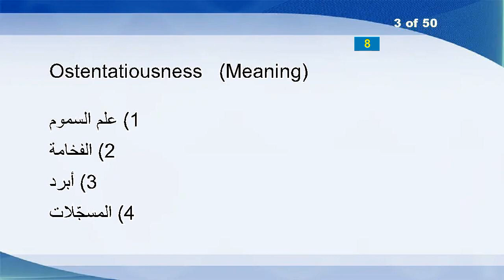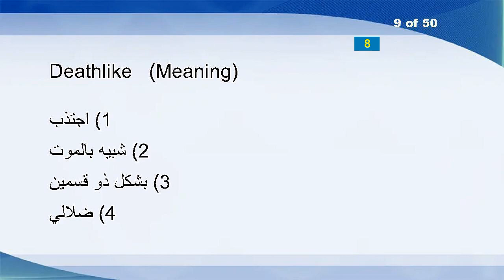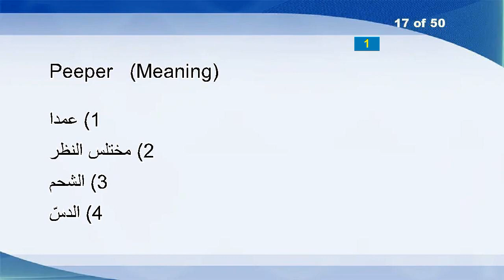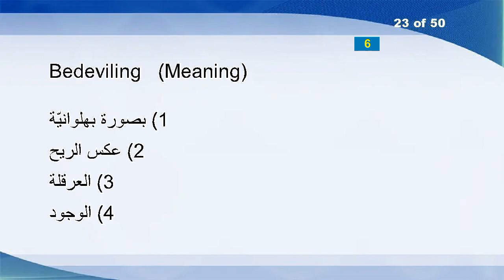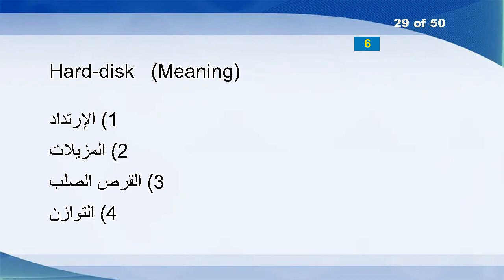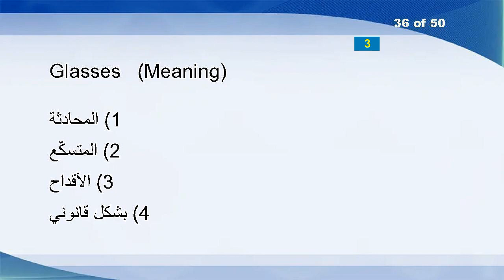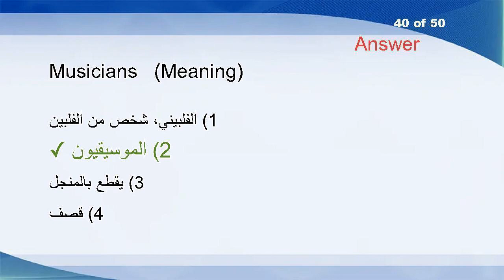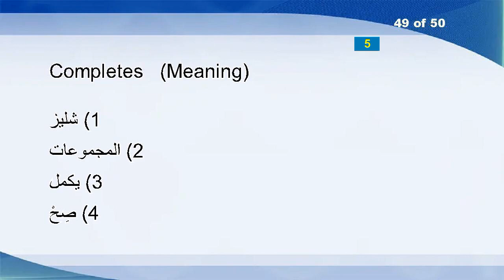English Arabic Vocabulary Word Power Test 1749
Fricative
Nasturtium
Ostentatiousness
Antiquities
Xxix
Wishbone
Tipples
Loaner
Deathlike
Demagogically
Sideboards
Tracery
Horseshoer
Hypertrophied
Hooves
Stirringly
Peeper
Irrespective
Photometer
World-wide
Acicular
Watchtowers
Bedeviling
Seditiously
Decorums
Hymn
Unaccommodating
Anteing
Hard-disk
Gaseously
Marshes
Nicaragua
Streetwalker
Accomplishable
Abra
Glasses
Apostatized
Hydration
Actualizing
Musicians
Ail
Ottawa
Fovea
Encircling
Temperable
Immoderately
Dizziest
Bombastically
Completes
Robbins